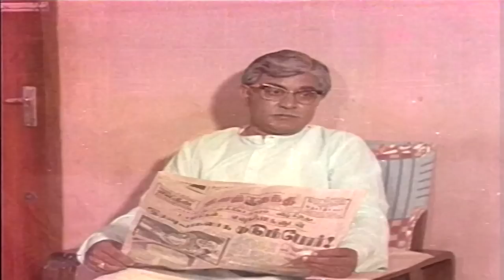Vijayan & Sumitra Super Hit Romantic Drama Movie Part 5 || Tamil Movie Scenes || Full HD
Vijayan & Sumitra Super Hit Romantic Drama Movie Part 5

Vasantha Kalam Tamil Movie Part